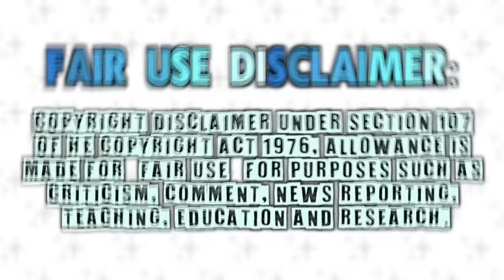LEGENDARY Drag Race Untucked moments that are gay history now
I'VE HAD IT.  OFFICIALLY!
God I miss the old untucked😫. Please let me know if you guys want more parts of this!!!